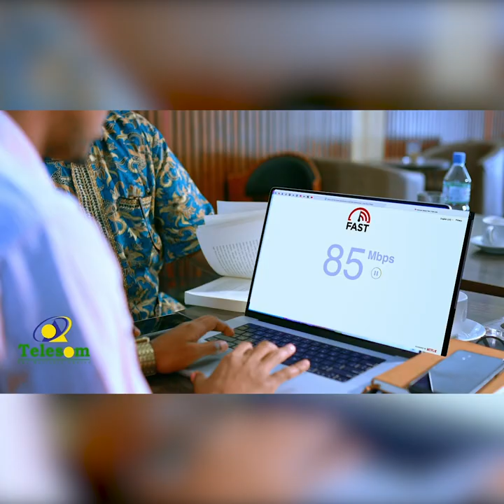Maayirka caasimada Hargeysa ayaa sheegay wakhtiga la aasayo Marxuun xildhibaan Ismaacil Sh Muuse